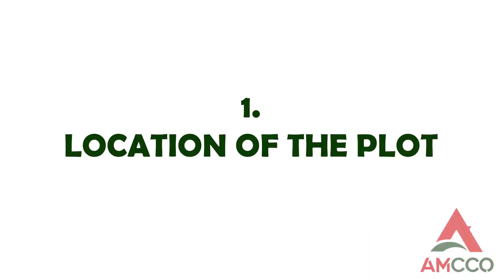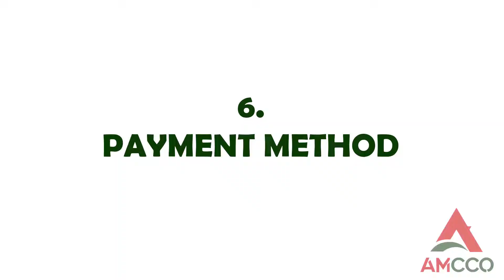6 THINGS TO CONSIDER AS A FIRST TIME LAND BUYER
Are you a first time land investor?